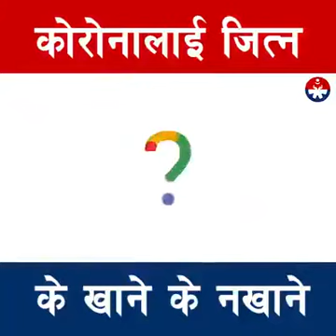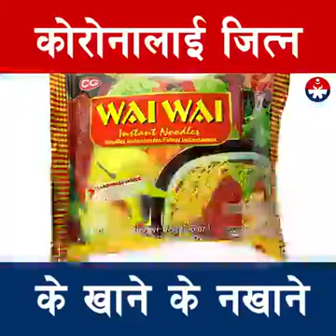कोरोणा बाट बच्न अपनाउनु पर्ने उपाय हरु अाफु सङ्ग रोग सङ्ग लड्ने क्षमता कम हुनु भएन डाक्टरको सल्लाह